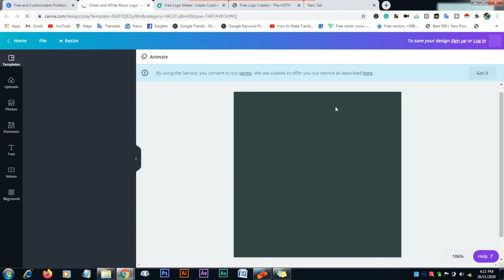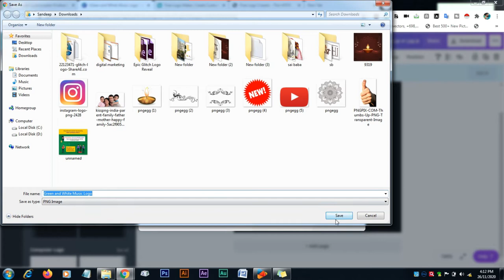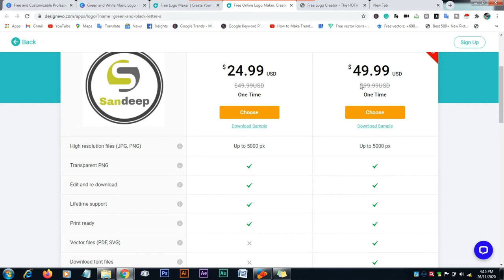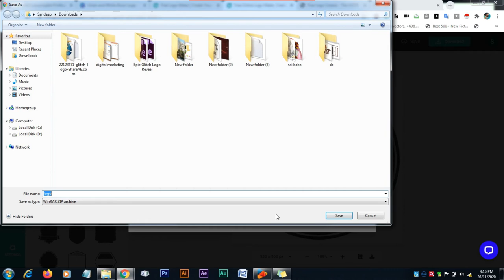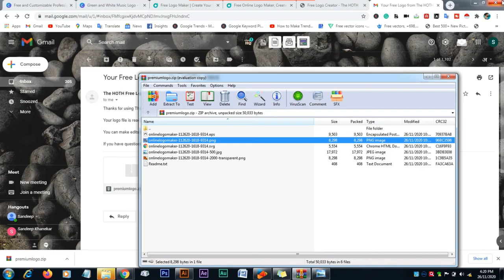Best Online Logo Maker Websites, Create free logo 2021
In the video, I am going to tell you how you can create your brand logo or logo for the website absolutely free, so hope friend you will like this video.

how to create a business logo,
free online logo creator,
free logo templates,
how to make a logo online,
how to create free logo online,
designevo,
canva,
free logo,
free logo creator,
how to make a logo,
design logo for free,
how to design a logo for cheap,
how to design canva logo,
how to use canva,
free logo designer,
best free online logo design websites,
free professional logo maker,
professional logo maker,
free logo design website,
best online logo maker,
best online logo design websites,
best online logo design site free,
logo
design